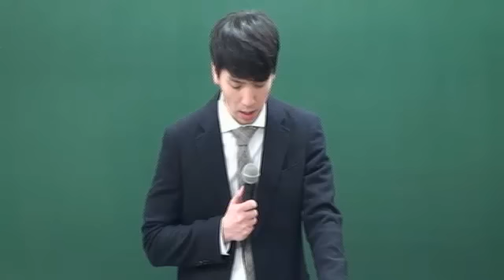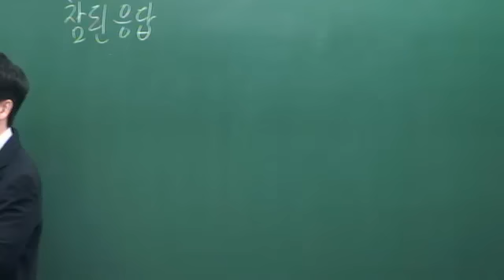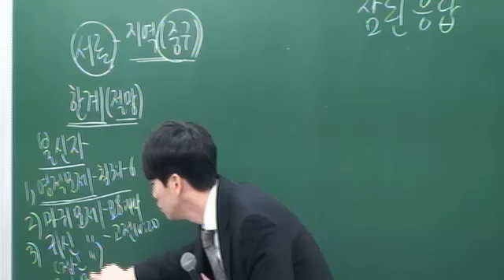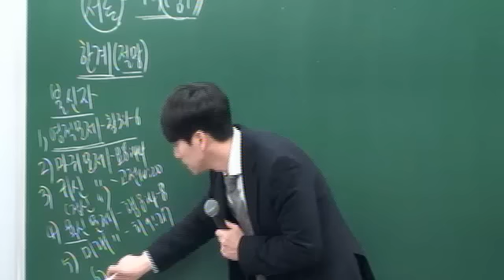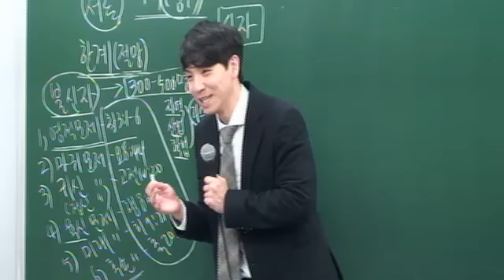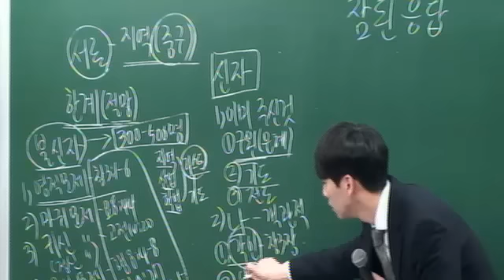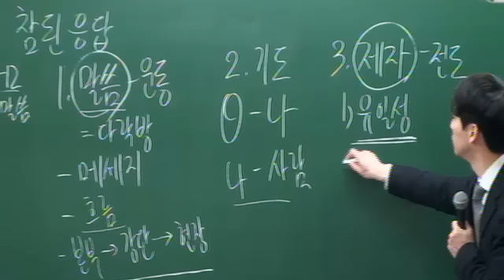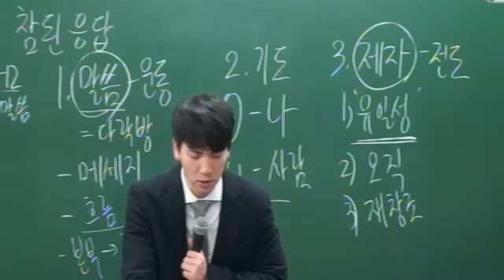20151212-[수요예배][신해원]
20151212-[수요예배][신해원]